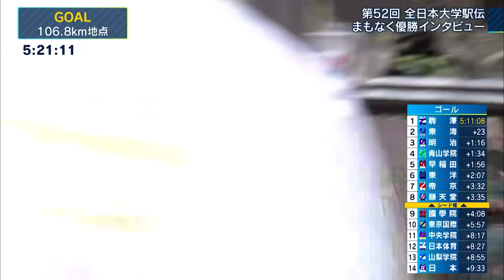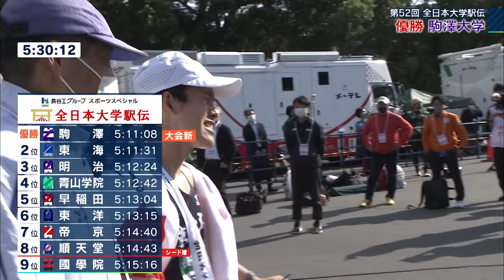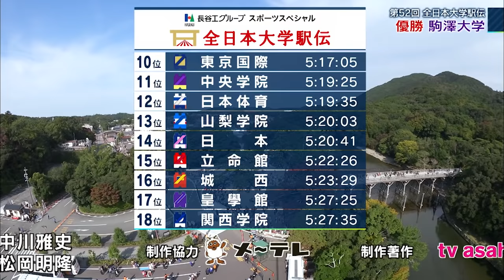【全日本大学駅伝直前】前回大会を振り返ろう 第８区 三つ巴のアンカー対決 青山学院ｖｓ東海ｖｓ駒澤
今年も駅伝シーズンの幕が開いた
１１月７日（日）に迫った全日本大学駅伝を前に前回大会を振り返ろう